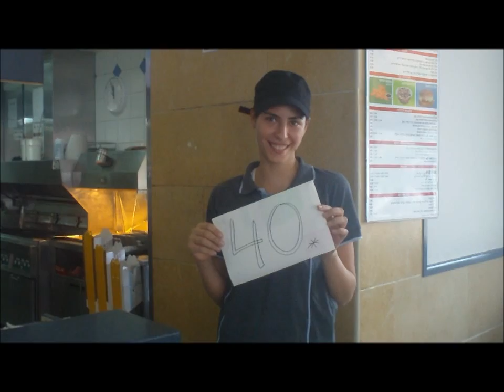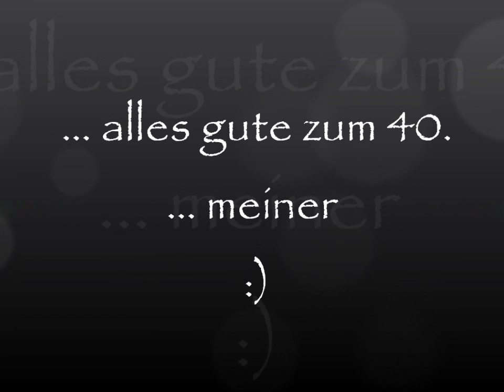dani wird nur 1 x 40 :)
Happy Birthday Wishes from a strange place ...